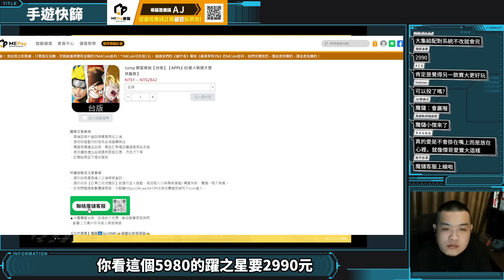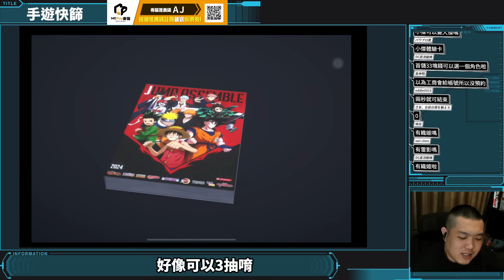【JUMP群星集結】經費都去買授權了｜手遊快篩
A Jie實況

＝想省錢又安心 來《魔儲》就對了＝
現在註冊使用A Jie的推薦碼【 AJ 】還能拿價值200元折價卷！
A Jie的推薦碼【 AJ 】